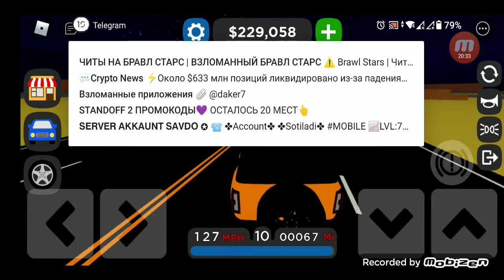vaxx verjapes video | fuuuu